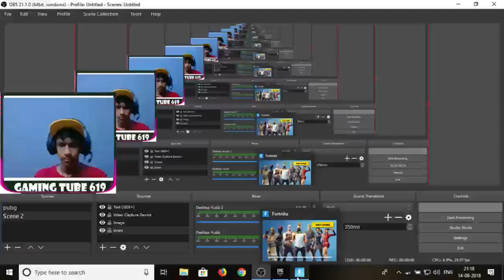CAN I SURVIVE THE STROM || FORTNITE || LIVE STREAM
Donot Forget To Ring The BELL To Join My Notification Squad I Upload Different Gameplays Of Many Famous Games Follow Me - FACEBOOK INSTAGRAM A BIG THANKYOU TO LIGHTING STAR FOR THE INTRO AND SUPPORT Fortnite Battle Royale is a free-to-play battle royale game developed and published by Epic Games. It was released as an early access title for Microsoft Windows, macOS, PlayStation 4 and Xbox One in September 2017, for iOS in April 2018, and the Nintendo Switch in June 2018, with plans for an Android version in Q2 or Q3 2018. It is a spin-off from Epic's Fortnite, a cooperative survival game with construction elements (often referred to as its "Save the World" mode). As a battle royale game, Fortnite Battle Royale features up to 100 players, alone, in duos, or in squads of up to four players, attempting to be the last player alive by killing other players or evading them, while staying within a constantly shrinking safe zone to prevent taking lethal damage from being outside it. Players must scavenge for weapons and armor to gain the upper hand on their opponents. The game adds the construction element from Fortnite; players can break down most objects in the game world to gain resources they can use to build fortifications as part of their strategy. The game features limited cross-platform play between the PlayStation 4, Xbox One, Nintendo Switch, personal computer, and mobile versions. The idea for Fortnite Battle Royale came near the release of Fortnite in mid-2017. Following the early access release of PlayerUnknown's Battlegrounds in March 2017 and its rapid growth, Epic Games saw the opportunity to create a battle royale mode out of Fortnite. Originally released as part of the paid Fortnite game, Epic spun out a dedicated version of the game offered as free-to-play funded by microtransactions, sharing in-game currency with the main Fortnite game.